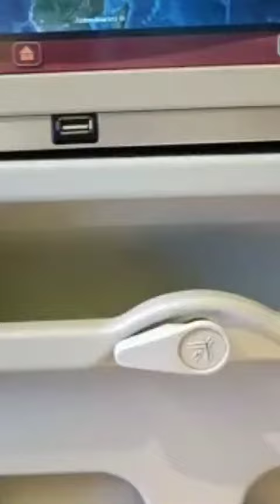Day-4...gold konadaniki vellam🥰🥰🥰🥰😍😍😍